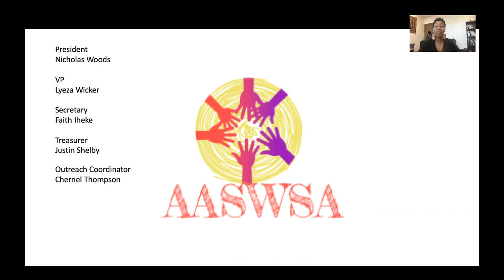Celebration of Excellence Fall 2020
Join us for a Virtual Watch Party in recognition of outstanding student achievements in Social Work.

Video by: Doughlas Gutierrez